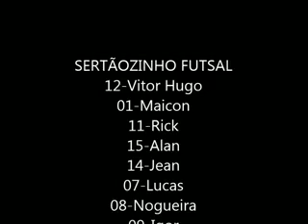SERTÃOZINHO FUTSAL X AAB/P.M. Botucatu -SUB 20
Decisão do Campeonato Paulista de Futsal A-2 - Sub-20- Partida realizada dia 08/12/2012- No Ginásio Pedro Ferreira dos Reis "Arena Docão" -SERTÃOZINHO-SP